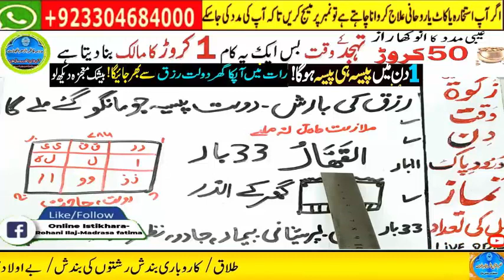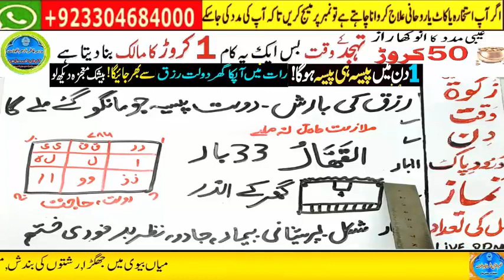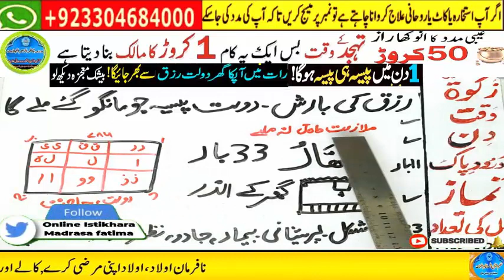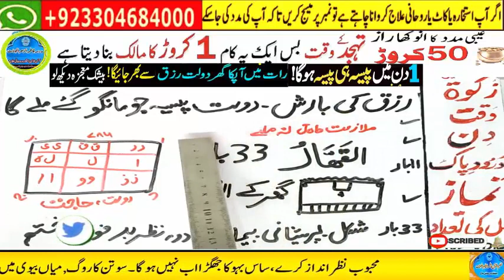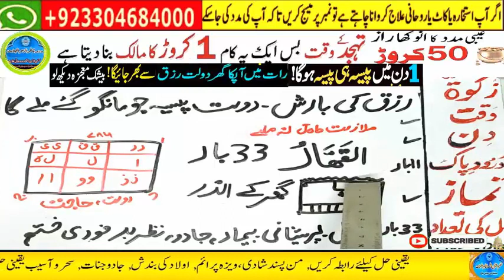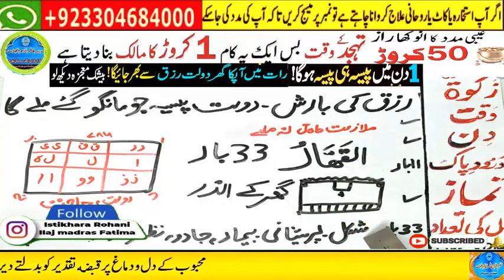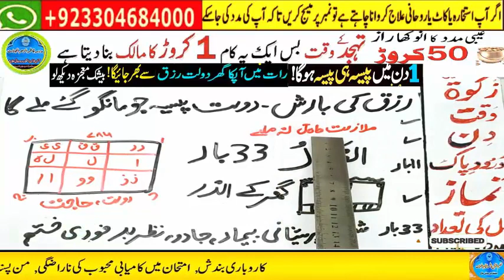wazifa for hajat | powerful wazifa | wazifa for any hajat | har hajat pori hone ka wazifa #